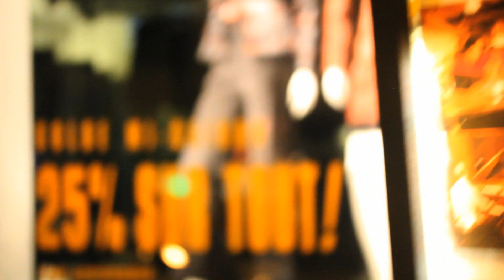Alex Bellegarde - Feel the Jazz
JAM SESSIONS w/ ALEX BELLEGARDE

Alex Bellegarde's dynamic Tuesday jam session has become one of Montreal's hippest weekly jazz events. The first set fires up with Bellegarde and his trio, playing host to a range of well known talents from the Montreal scene as well as musicians from out of town. The jam opens in the second set, to any jazz musician with the confidence to step up and play... there's an unspoken rule though: "If you can't keep up, you shouldn't be on stage". A great place to play and chill. the jam continues on into the early hours.

Filmed and edited by Claire Sanford
DIÈSE ONZE JAZZ CLUB
4115-A rue St-Denis
Montreal, QC

Montreal bassist Alex Bellegarde is an energetic player with a wicked groove and a broad imagination.  Composer, master of improv and frequent award winner (Grand Jazz Award, Montreal Jazz Festival, 26th edition), he loves to collaborate with poets, actors and visual artists.  He heads a number of groups and is a much sought-after Latin bassist, whether by visiting stars from out of town or local Cuban players.